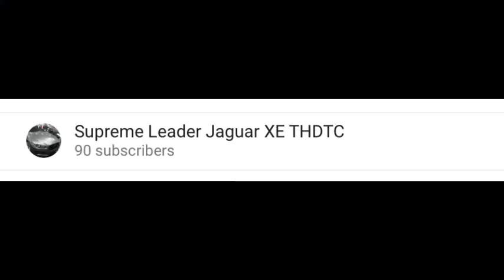Thank you for 90 subscribers!